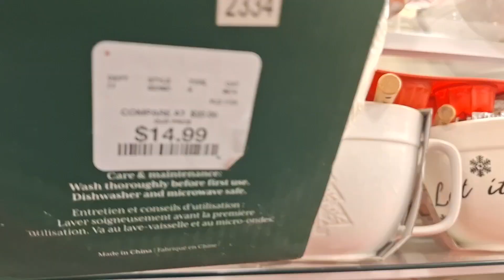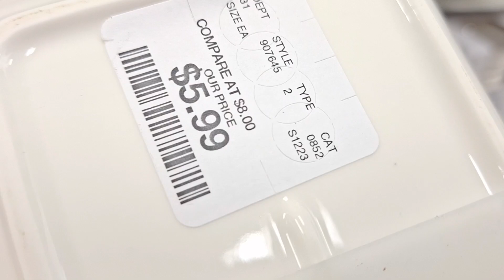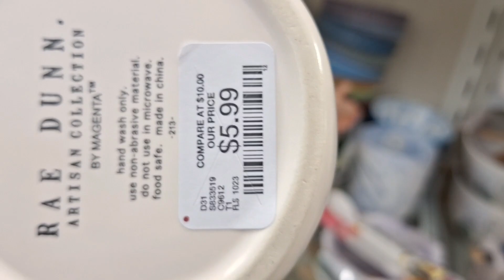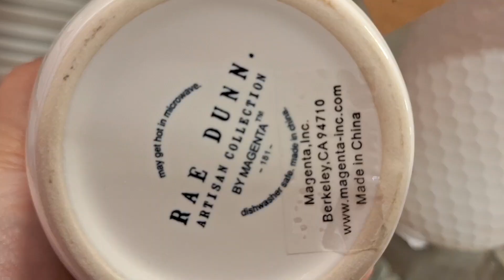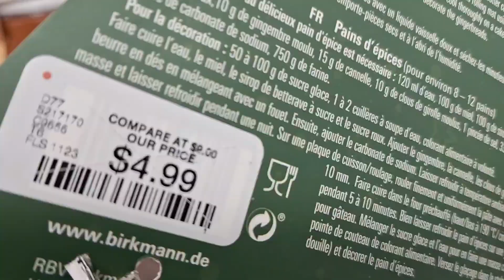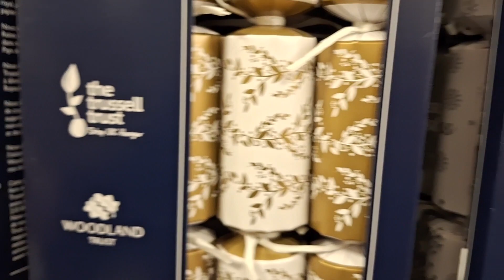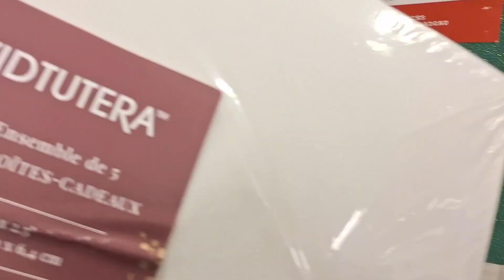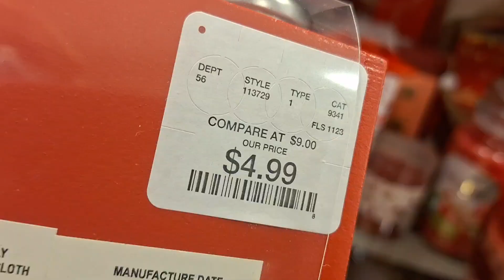NEW* 2023 CHRISTMAS DECOR at HOME GOODS! VLOGMAS DECOR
NEW* 2023 VLOGMAS alliesholidaydecorseries christmasdecorseries ALLIE'S HOLIDAYS SERIES DAILY VLOGS: DAY 20

💕💕💕About Allie:
💎My name is Allie and here I am sharing some of my favorite decor ideas!  I'm a stay at home mom/wife/Registered Nurse. Here I share hauls/shop, declutter & organize  with me! I also share how I get myself organized without going crazy in the process of having several channels, a stay at home life, & business! This is a Happy Channel so I hope you come back soon for Decor Inspiration! Many Blessings, and Happy decorating! 💕💕💕 Live Well, Healthy, Happy & Organized! My lifetime motto! I hope you will like & that you will take some time to embrace the season! I welcome your comments!
THIS SERIES WILL INCLUDE BUDGET FRIENDLY SHOP WITH ME'S, HAULS & VLOGS FOR ALL THINGS CHRISTMAS RELATED! ENJOY ALL STYLES OF DECOR! Something for everyone! CHRISTMAS HOLIDAY SHOP/DECORATE/ & HOLIDAY PREP WITH ME!
 🎄❄️☕SHOPPING FOR THE HOLIDAYS! I'm doing a CHRISTMAS Holiday Series in order to help you get ready for the holidays! SHOPPING, HAULS,DECOR IDEAS, COOKING, CLEANING, DECLUTTERING, VLOGS & ORGANIZATION OF THE HOME! "New Vlogs" "Real" type of vlogs for real people!  Decor themed vlogs!